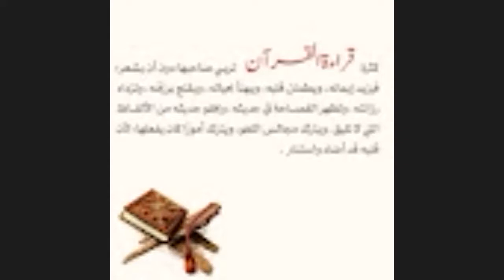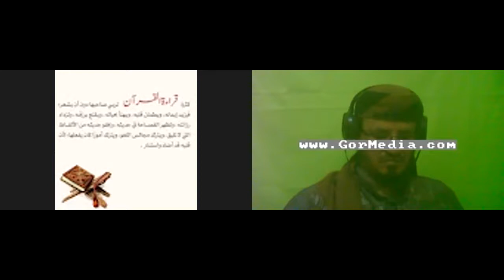مجلس المدارسة القرآنية سورة المزمل | ٧١